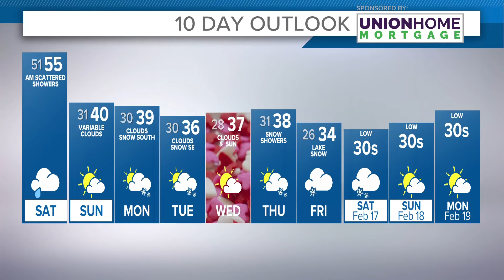Cleveland area weather forecast: Cooler temps on the horizon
Your 11 p.m. Greater Cleveland and Northeast Ohio weather forecast for Feb. 9, 2024: Reality comes sweeping in for Sunday as cooler (more typical) air flows in. Highs will be around 40 closer to the lakeshore, with warmer temps farther inland. The warmer temperatures will likely be earlier in the day.

The edge of this "dose" of reality will be setting up a pathway for a developing storm system to follow from the southwest. We've been keeping an eye on snow potential Monday night into Tuesday. Well, as of today, this does not appear to be a significant weather event for us.

Things can always change, but the track favors the bigger impacts to stay south of us.

Beyond that, a clipper system will sweep through on Thursday. Expect some light snow accumulations and a reinforcing shot of cold air.